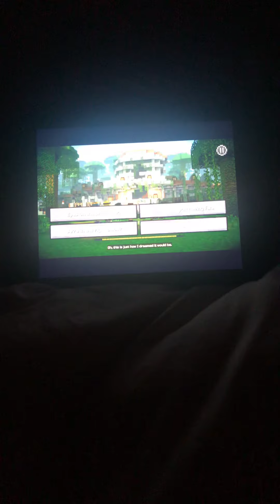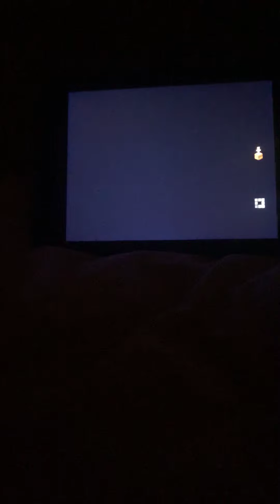Ratchwells Part 3 Minecraft Episode 5 morning video 15/5/19 half hour episode!!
Luke’s latest instalment of the minecraft story mode adventure series. We travel to the secret world in search of the ever stone and the guys get arrested for building. unbelievable. enjoy the story.  peace out!